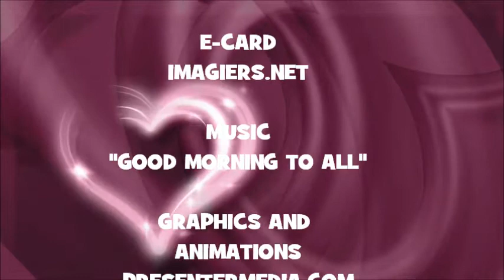¡FELIZ CUMPLEAÑOS CARTER!